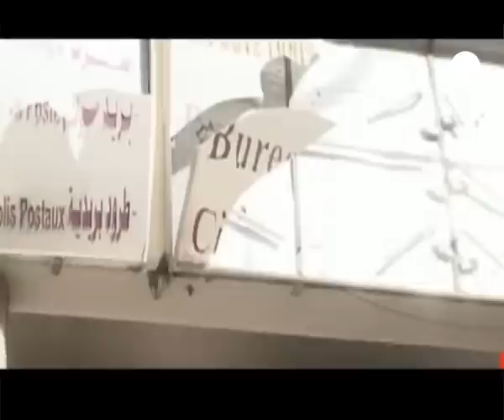Tunus'ta sokaklardaki öfke büyüyor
Tunus'ta iki gündür işsizlik ve yaşam koşullarını protesto eden göstericilere polisin müdahalesi kanlı oldu.

Hükümet kaynaklarına göre, ülkenin çeşitli yerlerinde çıkan olaylarda 14 protestocu polis kurşunuyla hayatını kaybetti. Muhalefet ise, ölü sayısının 25 civarında olduğunu ileri sürüyor.